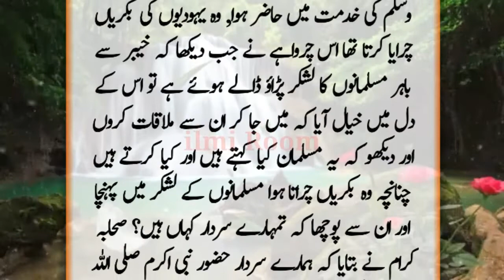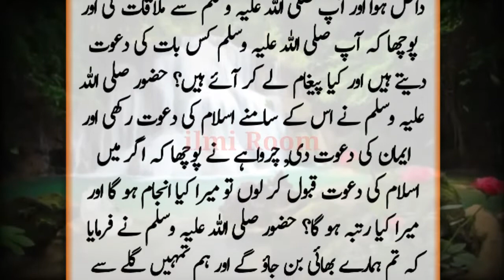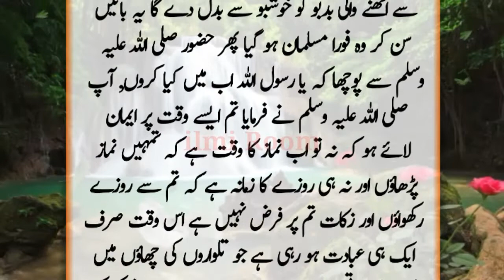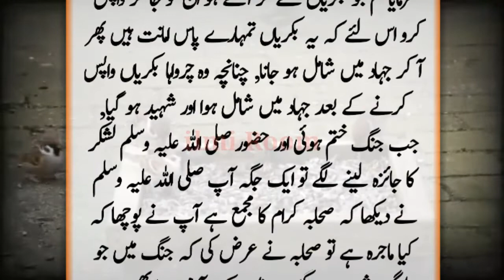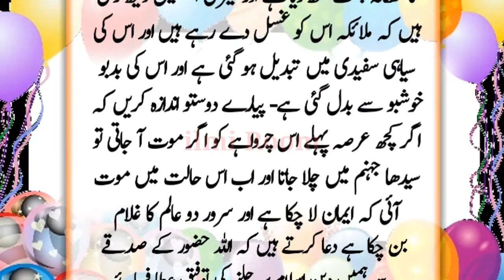Aik Bey Nimazi Admi Jannat Mein Kesy Chala Gaya | Urdu Stories | islami Waqiat | Kahani | ilmi Room